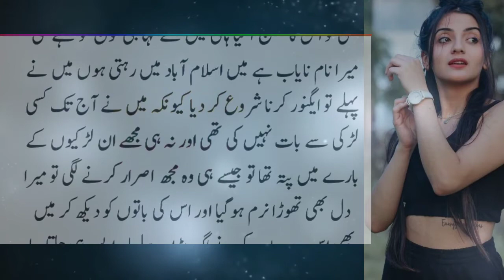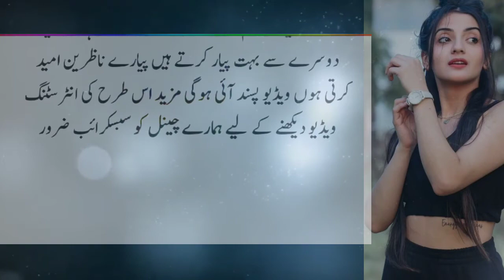Emotional Sexy Stories | Moral Stories | SabaqAmoz Story | Sachi Kahani | Heart Touching Noval Story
Moral Stories in Urdu | Very Emotional Urdu Novel Book Story | Hindi Story | Moral Kahani

new moral urdu story romance story best hindi story

moral stories in urdu moral stories urdu stories urdu kahaniyan moral stories in hindi

urdu stories moral latest hindi new stories moral lesson house stories

latest moral stories in urdu new sabaq amooz urdu kahani urdu official stories

moral stories in urdu latest emotional urdu novel urdu story hindi story urdu stories

An emotional heart touching story sachi kahaniyan moral story hindi urdu kahani

an emotional heart touching urdu story moral stories latest hindi story

an emotional story new story new urdu stories latest hindi kahaniyan sabaq amoz kahani urdu story

We bring one new Moral story in Urdu Every Single Day. We understand that most of the viewers like Short Moral Stories in Urdu with Moral. Therefore, InshAllah  soon we Bring Short Lesson Stories for You.
We upload Stories in English Urdu Punjabi. Our Moral Stories in English Urdu contains a Message which help you to Recognise People, and face difficulties in good way.
Time is very Valuable. You Can watch Stories of Hindi, Urdu, English.
Our professional  team work very Hard to bring only Best Moral, Lesson able Stories for you. Our inspirational novels are also Very Helpful in daily life.
Very soon we are bringing series of best thriller books, best selling novels, best Urdu books, historical novels, best English novels series and much more.

story upload time daily 9pm
NOTE!!
Our Stories are  just For educational and intertainment purpose Stories  also wo do not target any person in our stories !